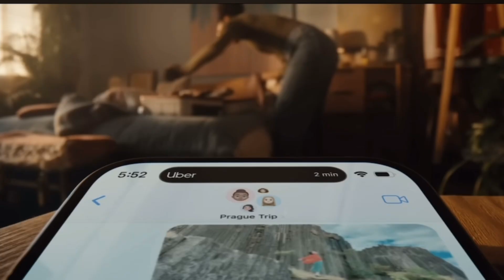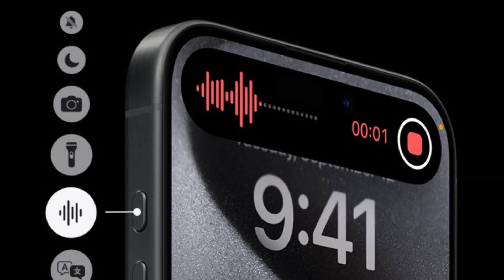iPhone 15 vs iPhone 14 vs iPhone 13 - O iPhone 15 Vale a Pena? Vale a Troca? (Saiba AQUI)👇🏽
iPhone 15 vs iPhone 14 vs iPhone 13 - O iPhone 15 Vale a Pena? Vale a Troca?

Com o lançamento dos novos iPhones 15 todo mundo ficou na dúvida se vale a pena Migrar do seu iPhone 13/14 pra o iPhone 15.

Nesse Vídeo irei te dizer se o iPhone 15 Vale ou não a pena? Ou se deves migrar da Linhagem do iPhone 13 ou iPhone 14 pra a nova Linhagem.

Portanto, se quiseres saber isso, Melhor assistir o vídeo até ao Fim.

Já assistiu o vídeo? Que tal? O iPhone 15 Vale ou não? Comente aí 🔥👇🏽